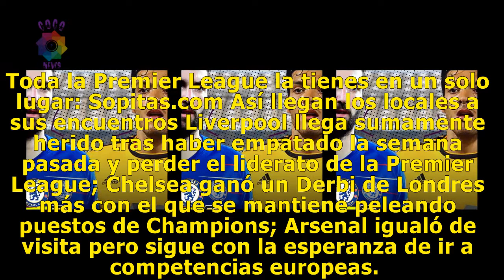Premier League EN VIVO: Chelsea enfrenta a los ‘Wolves’ de Raúl Jiménez